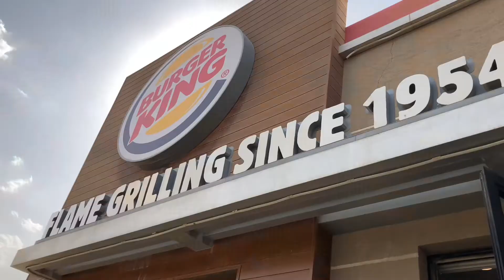BREAKFAST AT TIM HORTONS🧋|| GIRLS & BOYS PARTY😃 ||A DAY IN OUR LIFE🥰|| RIYADH SAUDI ARABIA